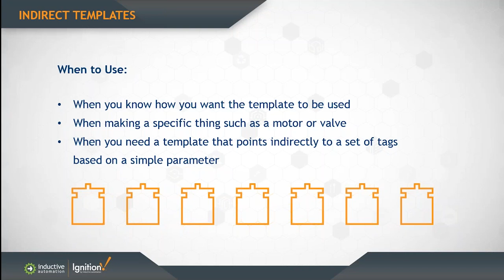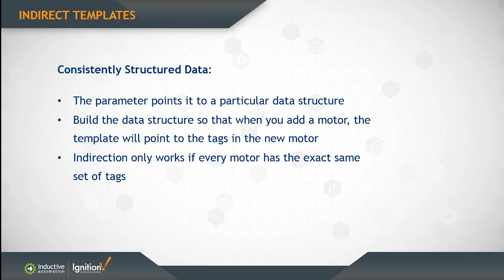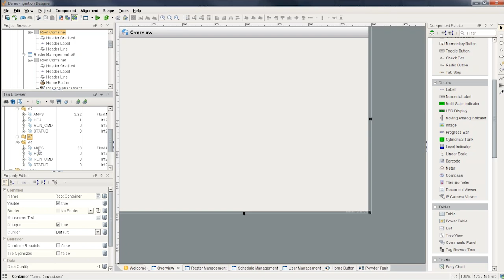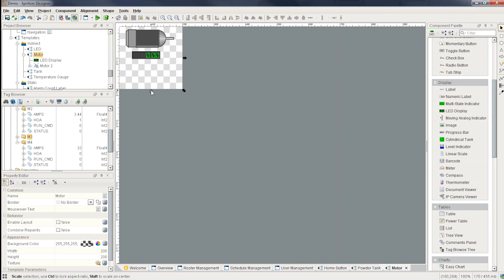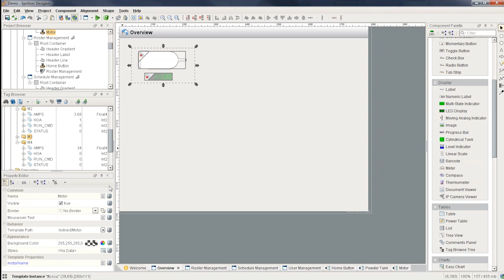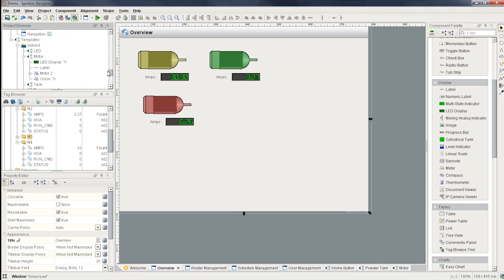Design Like a Pro: Make One Template for an Entire Group of Objects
For more template tips, click below for the archived webinar, “Design Like A Pro: Using Templates in HMI/SCADA Projects.”